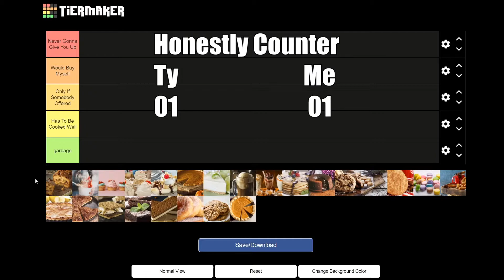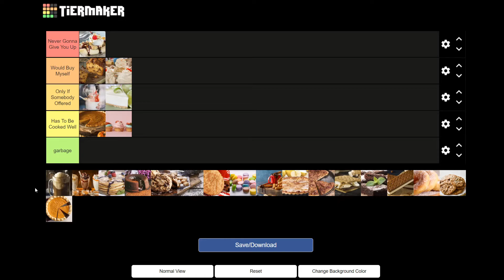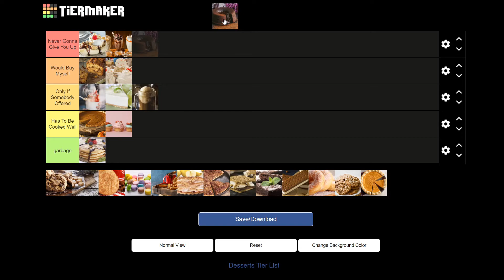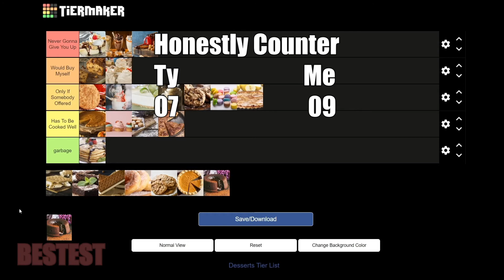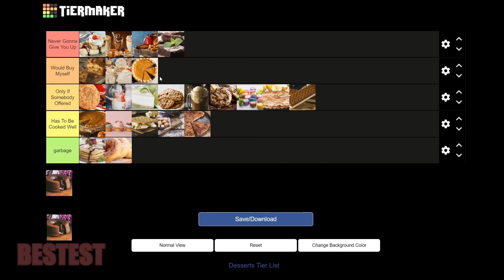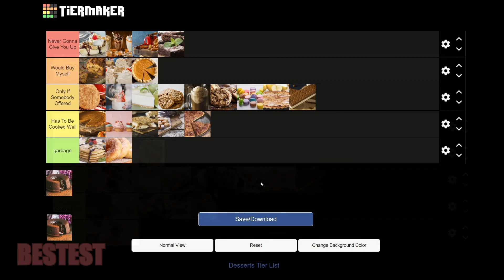100% Accurate Desserts Tier List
Yep... We just ranked dessert.

Runaway404 - Electro Swing! (Instrumental)
⚠️Gene Michael Productions - Flappers
Tugkan Akkoc - Goldlocke
Club Penguin - Ice Fishing Theme
Super Sonic Racing -Super Sonic Racing
Final Fantasy VII - Costa Del Sol
⚠️Gene Michael Productions - Roaring Good Times